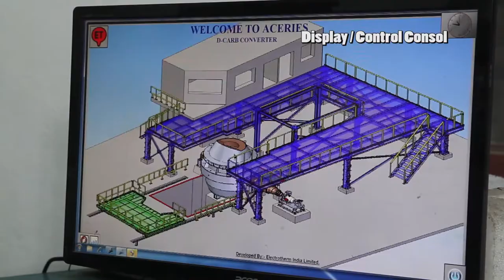Metal Refining Konverters (AOD) | Electrotherm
Electrotherm's 6 Ton Capacity De-Carb Converter in operation at Aceries, Ivory Coast (West Africa)